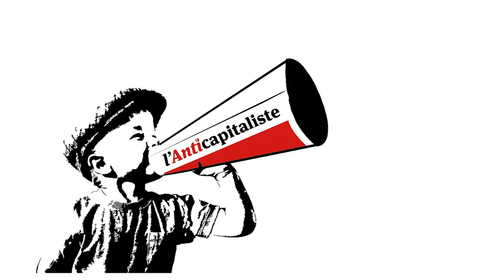« Plus personne ne peut remettre en cause le fait qu’il y a un problème interne à l’Église »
Notre camarade Drass s'est entretenue avec Josselin Tricou. Il est docteur en science politique et études de genre de l’université Paris 8. Il a participé aux recherches de l’Inserm pour le compte de la Commission indépendante sur les abus sexuels dans l’Église. Il est maître-assistant en sociologie des religions et des nouvelles spiritualités à l’université de Lausanne en Suisse.